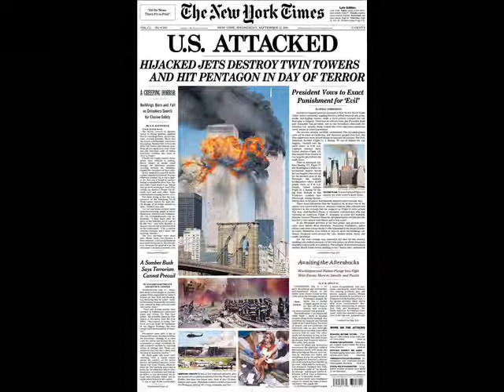Cybéle - Song for America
Music video by Chris Redman.

Music and lyrics: Cybéle Redman

We all woke up that morning, prepared for a day of working
Seemed like a routine, hum drum day, yeah
Like many others I know, I turned on the "Today Show"
Something 'bout Katie Couric in the morning makes me know that I've another day to endure
On September 11th that wake up call was selective
 We watched the planes strike into all our lives, leaving thousands to die
The rest, fearing danger is nigh

And we all wept for America, all the world wept for America
And we all knew our America would never forget that humbling day when we all wept

Visions of buildings crumbling, smoke stacks, and bodies tumbling
Will never leave our minds for a day
A lifetime of wondering what may have been if loved ones weren't taken
With our beloved towers, the aircrafts, and the Pentagon
But they all, they all fell down ... with our peace of mind
Humanity was the show, so the day bore many heroes
America held us close, and we all learned to share, I would say God was there

Refrain